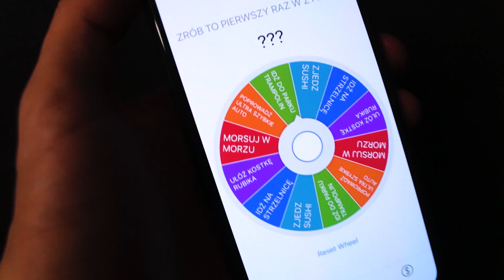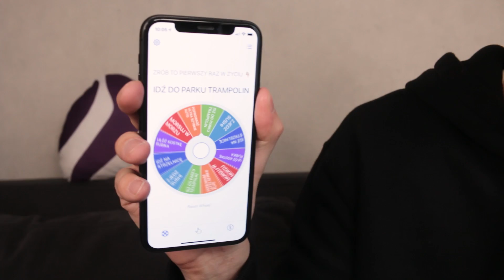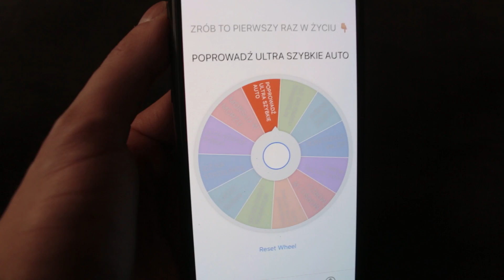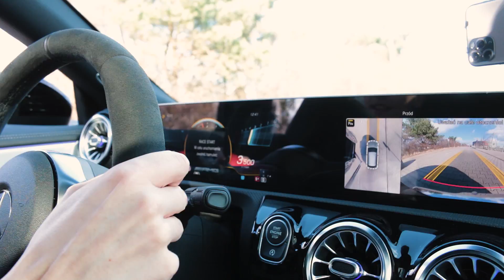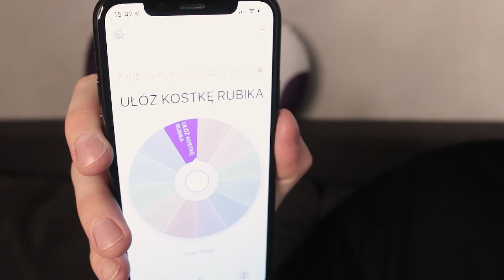KOŁO FORTUNY DECYDUJE o moim PIERWSZYM RAZIE... ◉_◉ *TO BYŁ BŁĄD*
15,000 👍 za zrobienie tych WYZWAŃ? 😀
Kanał Gamingowy ► @Sitr0x Games

Podziękowania dla salonu Mercedes Benz Witman w Gdańsku za udostępnienie super samochodów do nagrania tego filmu!